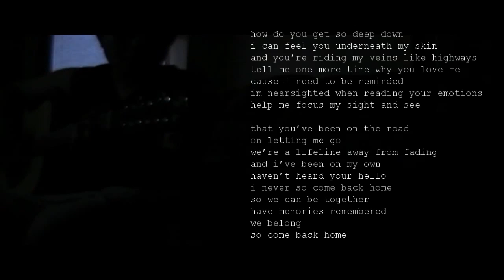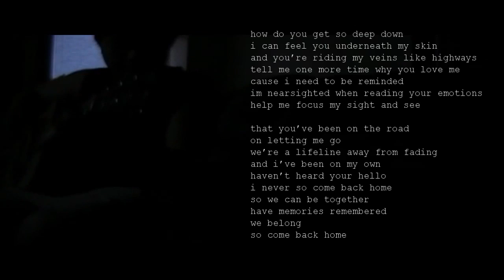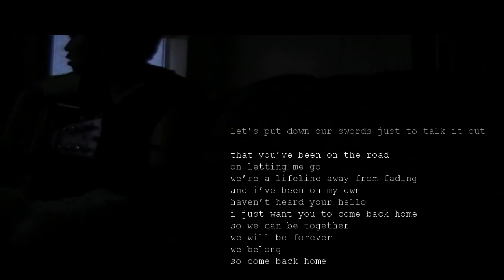Forever Endeavor by (Ryan Bandong) Cover